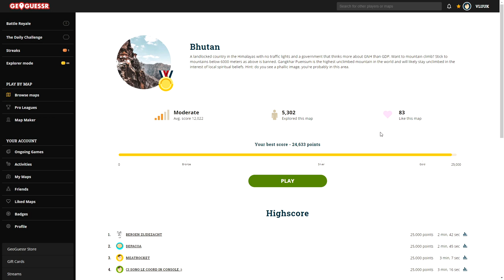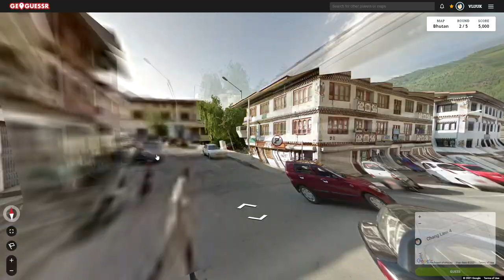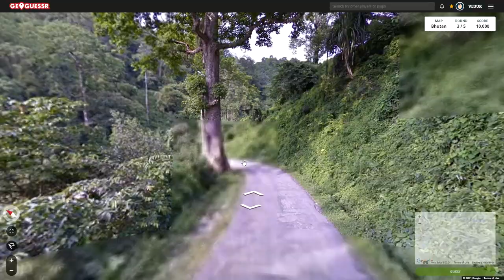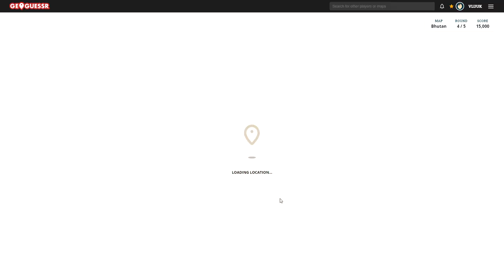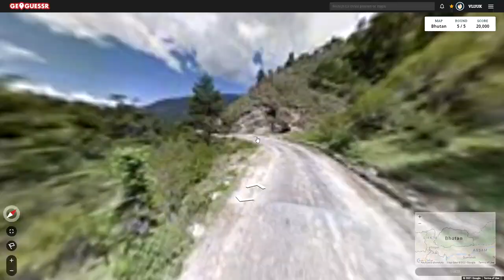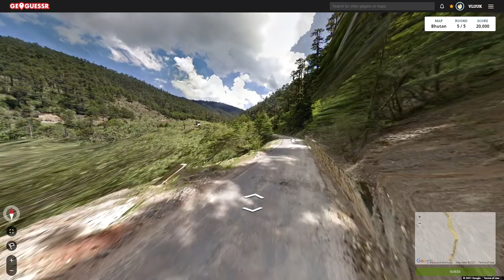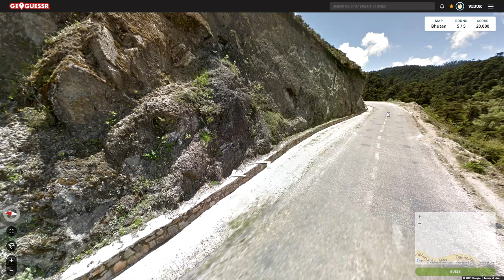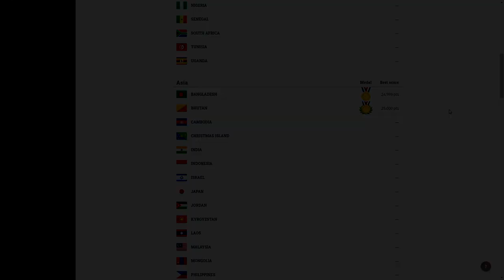Bhutan - Road to all GOLD medals in GeoGuessr: Asia #2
Welcome to Anti-Wisdom!

Today vLuuk is going to continue the Road to all GOLD medals in GeoGuessr: Asia. The goal of this new series is to collect all GOLD medals in GeoGuessr: Asia. Is he going to complete Bhutan with a gold medal?

This video is 'Bhutan - Road to all GOLD medals in GeoGuessr: Asia #2' which is part of the Road to all GOLD medals in GeoGuessr: Asia series on the Anti-Wisdom channel!

We would like to get some feedback from you!